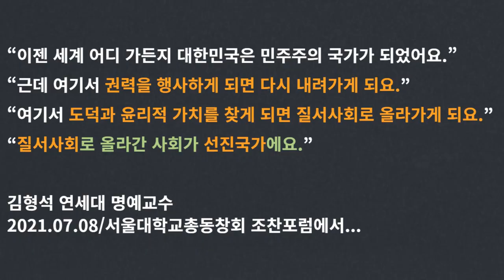[김형석 연세대 명예교수가 말하는 현대의 대한민국 리더쉽은..] 서울대총동창회 조찬포럼에서... 2021.07.08. 안동데일리TV